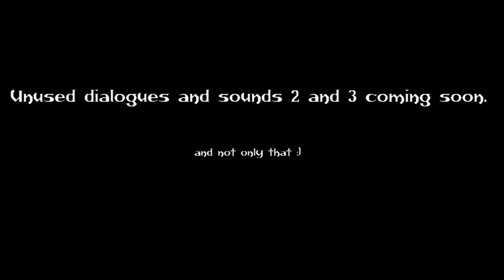Gothic - What can you light on fire ? (except torch poles)